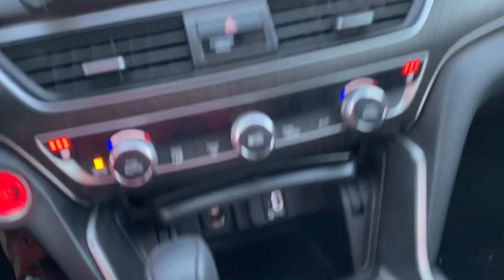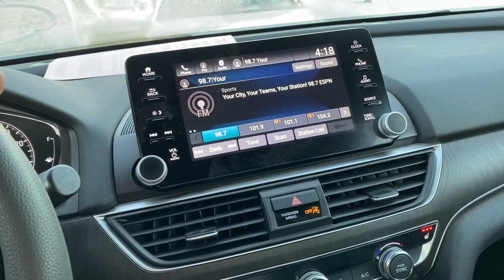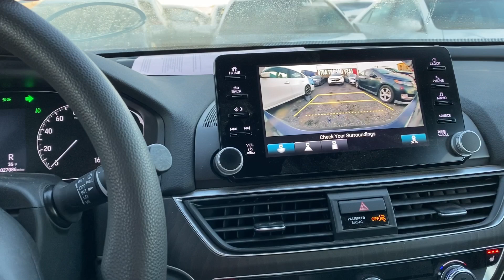Отличный недорогой целый Honda Accord с аукциона Copart отправляется в Россию через порт Котка